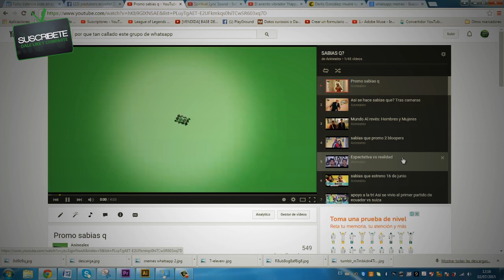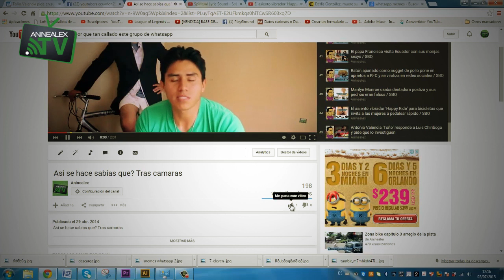Juegos Macabrones : Enchufetv y Werevertumorro en colaboracion graban nuevo Sketch / SBQ